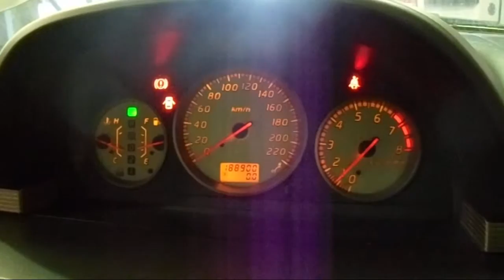WRECKING 2002 NISSAN XTRAIL 2.5 AUTOMATIC (C18105)